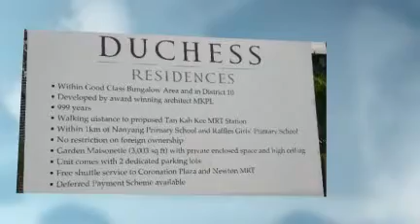Duchess Residences Condo